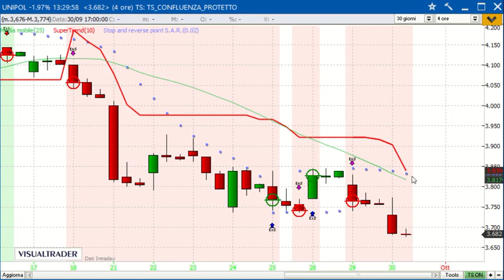+9,14% in 9 giorni sul titolo UNIPOL - Alessandro Aldrovandi